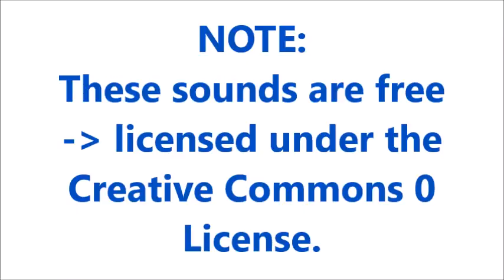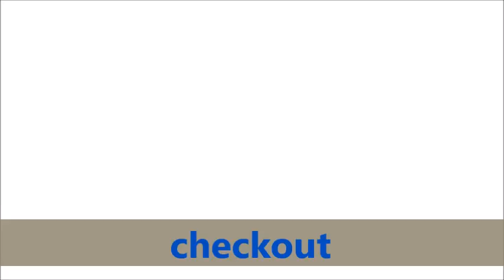Cash Register Sound Effects All Sounds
Credit :
2- sound effects : in the download file
File Content
16  Cash register closing Sound Effect
cash register Sound Effect
Cash Register Purchase Sound Effect
Automatic cash register in a Japanese supermarket. Sound Effect